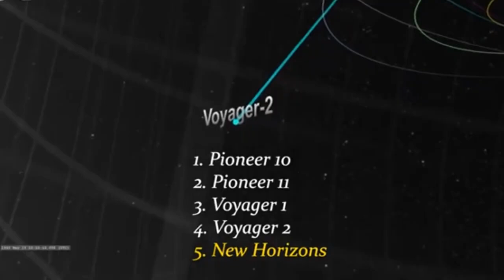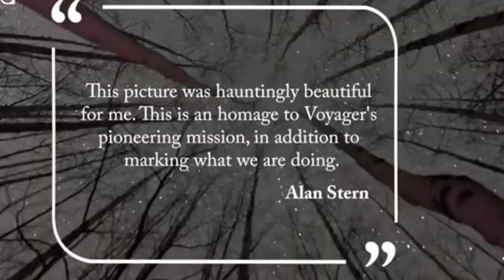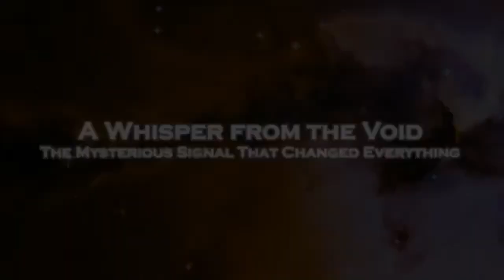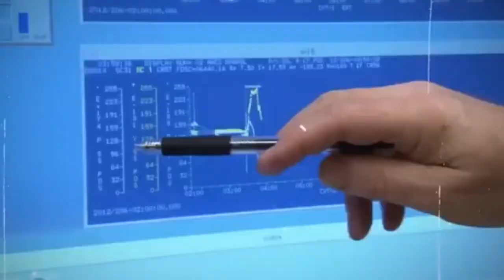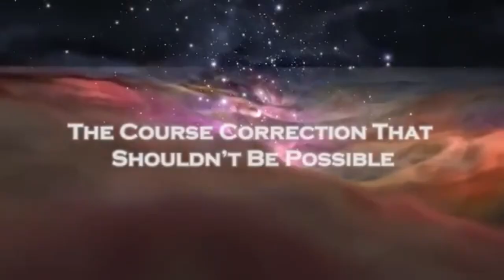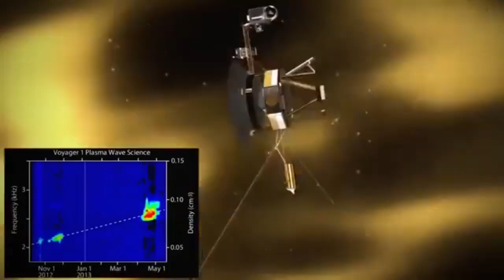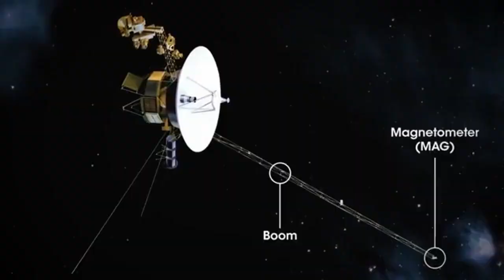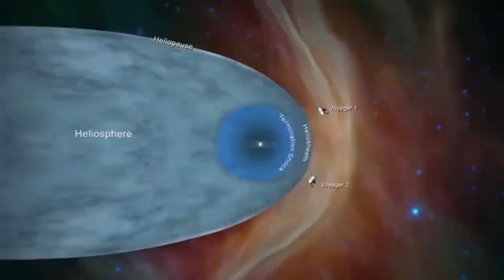Voyager’s Signal Could Be Heard From a Light Year Away